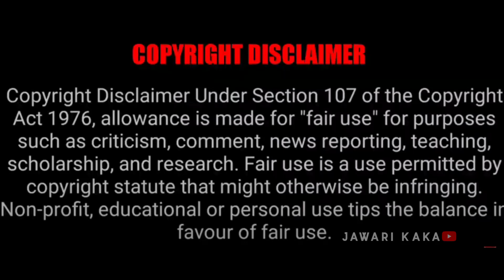ದಸರಾಕ ಬಾ ನನ್ನ ಬಂಗಾರಿ | Dasara Special Janapada song | Jawari Kaka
dasara2021 Dussehra Karnataka 2021

MYSORE Dasara Karanataka 2021

SONG:DASARA JANAPADA SONGS
SINGERS:PARSU KOLUR
MALU NIPANAL
EDIT: SANTOSH B
SPECIAL THANKS TO BHEEM
KIRAN

DUSSEHRA KANNADA, DASARAJ
DASARA SONGS KANNADA,